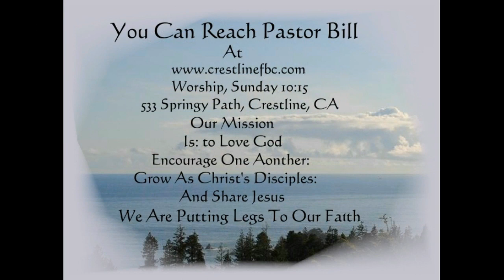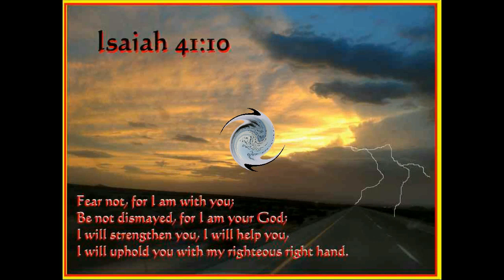8-16-2020 I WILL NOT BE AFRAID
Psalm 33:8-11 and 18-20    FEAR OF GOD GIVES ME HOPE
I will not be afraid because my hope is in God whom I fear and worship. The plans of the Lord last forever and man's plans will not keep him from accomplishing his will.